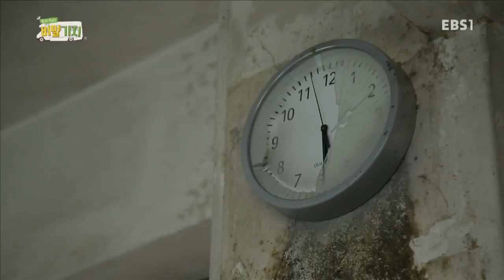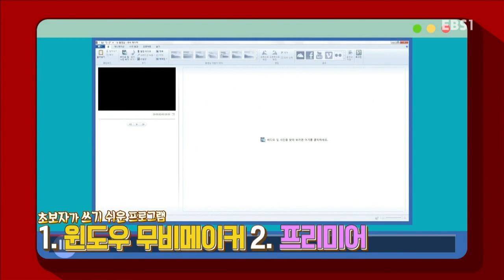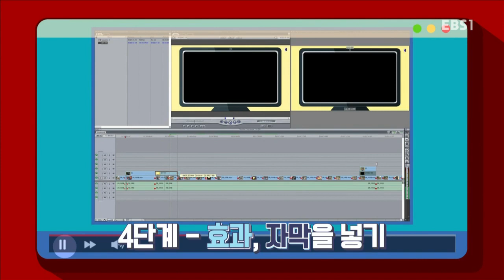우리끼리 비밀기지 - 2화- 어서와, 폐교는 처음이지?_#002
2화- 어서와, 폐교는 처음이지?,

모바일을 통해 빠르게 컨텐츠를 소비하는 시대,

혼잼! 노잼! 뭉잼! 더잼!을 외치며 나타난 '우비단'의 좌충우돌 1박2일 여행이 시작된다!

우리끼리 비밀기지를 타고 떠나는

우비단의 흥미진진한 이야기속으로 함께 떠나보자!